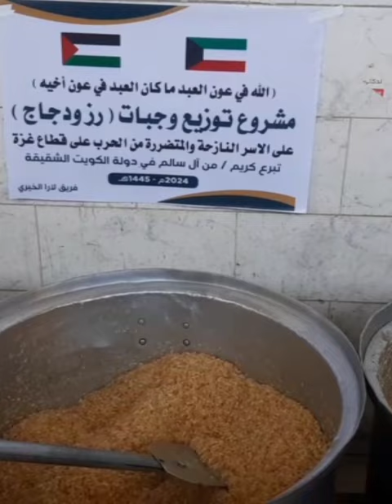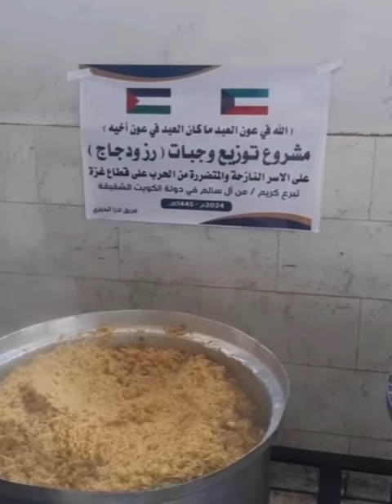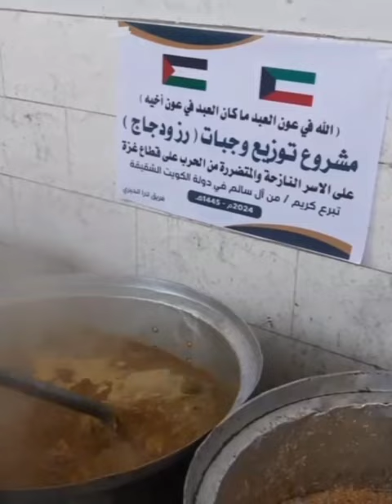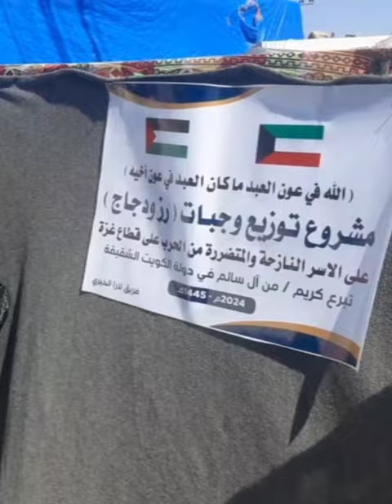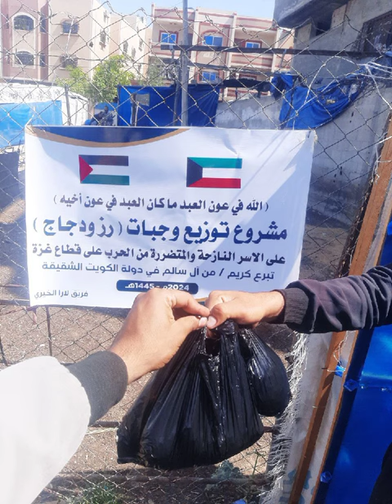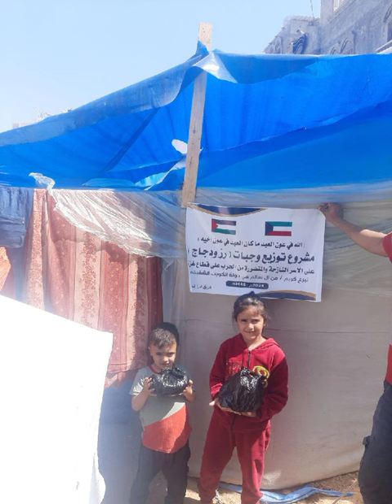مبادرة إطعام 🥰أكثر من 80عائلة💪 في الخيم ⛺رز و دجاج من المبادرين آل سالم من الكويت 🤗❤️